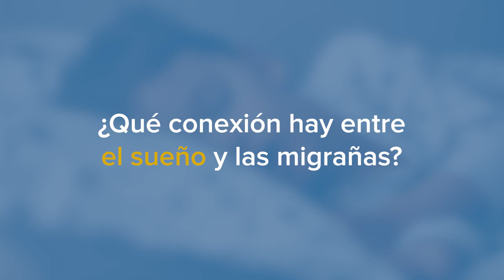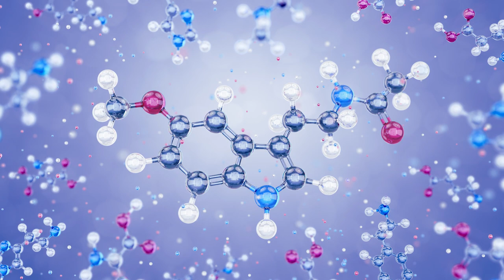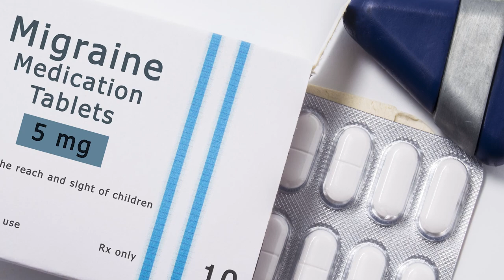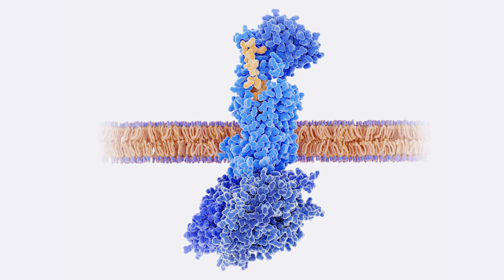Migrañas: Síntomas y tratamientos explicados por un neurólogo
¿Qué hacer si sufres de migrañas? El Dr. William Benko, neurólogo de UC Davis Health en Sacramento, California, explica los síntomas de la migraña, cómo prevenirla y qué hacer para sentirse mejor.

0:00 ¿Qué es una migraña?
0:33 ¿Qué son los síntomas de
 una migraña?
1:11 ¿Se puede prevenir una migraña?
1:45 ¿Qué conexión hay entre
 el sueño y las migrañas?
2:41 ¿Quiénes son más propensos
 de padecer de migrañas?
3:08 ¿Cómo se puede tratar la migraña
con medicamentos sin receta?
3:42 ¿Qué tal los
medicamentos con receta?
4:52 ¿Cuáles son los medicamentos
más nuevos?
5:41 ¿Qué consejos ofrece para
el manejo de las migrañas?